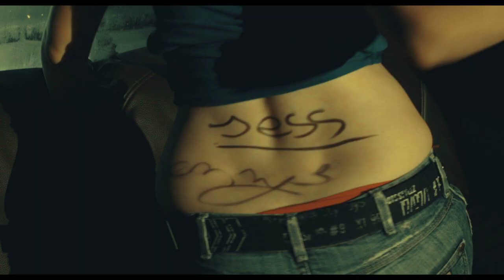The Agony - Give It To Me (official music video)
The Agony - 'Give It To Me' official music video (2014)
Chceme vyjádřit nesmírný dík našim v klipu hrajícím fanouškům a všem, kdo nám při natáčení jakýmkoliv způsobem pomohli: Vlasta VK Kytler a Filip Knížek, Standa Sýkora, Patrik Chrastil, Denisa Tauscherová, Jenny Jensiblack, Jessye Pincová, Magdalena Tempírová, Marek Juřica, Márty Tomíček, Michal Karas, Standa Novák.
Jste skvělí, bez vás by to nešlo!

Režie / kamera / produkce: Allan Šubert
Asistent režie / produkce, mix & mastering songu: Djamy Kandoussi
Make-up: Iva Balcarová
Natočeno 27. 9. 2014 v Music Clubu MAX

The Agony: Nikola Kandoussi / Katie Skatie / Tereza Pšenčíková / Martina 'Kajda' Balcarová